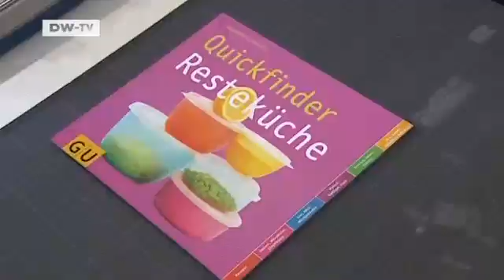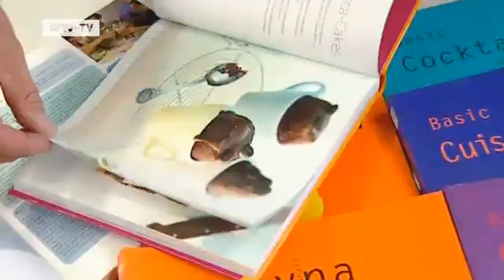Made in Germany | Portrait -- Georg Kessler verlegt Kochbücher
Am 15. Oktober öffnet die Frankfurter Buchmesse ihre Tore, der weltweit größte Markt für Buchlizenzen. Deutsche Verlage treten dort allerdings eher als Käufer statt als Verkäufer auf, denn Bücher aus Deutschland verkaufen sich schlecht im Ausland  zumindest wenn es um Belletristik geht. Anders sieht es bei Sachbüchern aus.

Vor allem Kochbücher aus Deutschland sind international sehr erfolgreich. Für diesen Erfolg steht der Gräfe und Unzer Verlag mit seinem Chef Georg Kessler. Gräfe und Unzer blickt auf nahezu 300 Jahre Verlagshistorie zurück. Der Marktführer im deutschsprachigen Ratgebermarkt mit Sitz in München produziert qualitativ hochwertige Kochbücher. Bücher wie "Basic cooking" oder "Italienische Küche" sind Verkaufsschlager von Dänemark bis hin zu den USA. Manuela Kasper-Claridge hat den Verleger Georg Kessler getroffen.